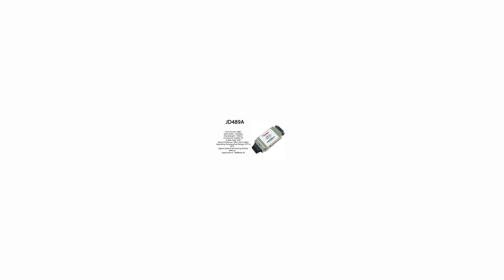JD489A | HP compatible 1000Base-ZX 1550nm 70km GBIC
HP Compatible 70KM 1G GBIC Transceiver